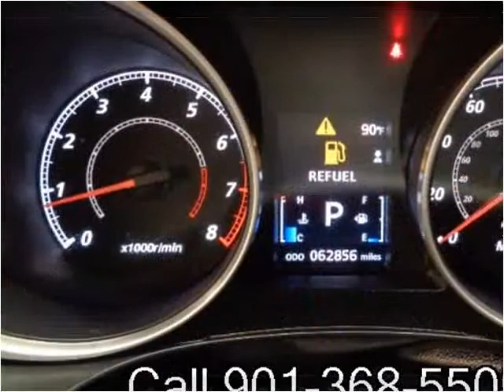2011 Mitsubishi Outlander Sport Used Cars Memphis TN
This 2011 Mitsubishi Outlander Sport is available from Mt. Moriah Auto Sales.